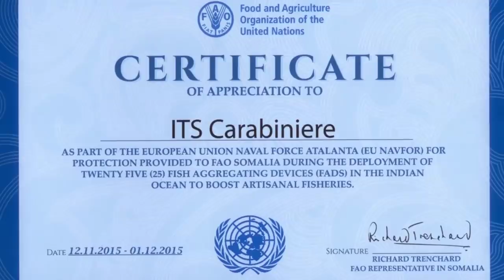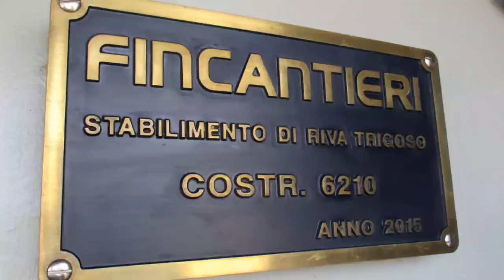Intip ITS Carabiniere F593 - Jenis Frigat FREMM Italia yang Dibeli Indonesia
Ibarat petir di siang har bolong, ada kabar terbaru, bahwa Kementerian Pertahanan Republik Indonesia telah meneken kontrak untuk pengadaan enam unit frigat FREMM atau Frégate Européenne Multi-Mission) Bargamini class produksi  galangan Fincantieri Riva Trigoso yang berlokasi di kota Genoa, Italia.

Meski kabar kontrak pengadaan telah disiarkan luas oleh media di Italia, namun belum diketahui jelas model kontrak seperti apa yang telah dilakukan, dan juga sejauh ini belum ada keterangan resmi dari pihak Kementerian Pertahanan  Republik Indonesia. Media di Italia menyebut bahwa nilai kontrak keenam frigat FREMM untuk Indonesia, mencapai kisaran 4,2 miliar euro.